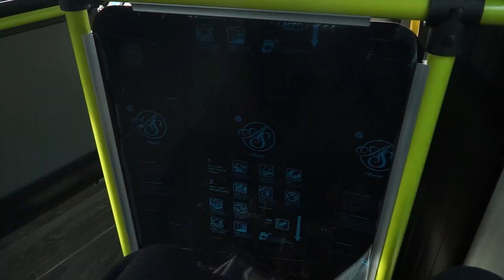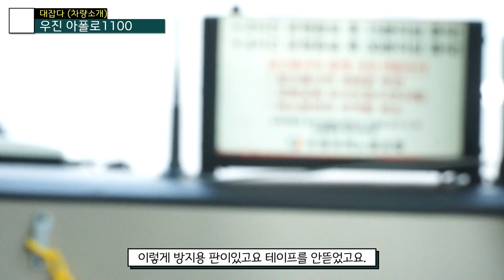[EP82]이번에는 우진 아폴로 1100입니다 그지사의 전기버스 도색을 보니..한숨-우진 아폴로 1100(수원 수원여객)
이번에는 우진 아폴로 1100인데
그 지사의 도색이 어...잘 어울리는데
그도색을 좋아하지않습니다만..
수원여객의 아폴로 1100이고
92-1번에 투입을 하고있습니다.